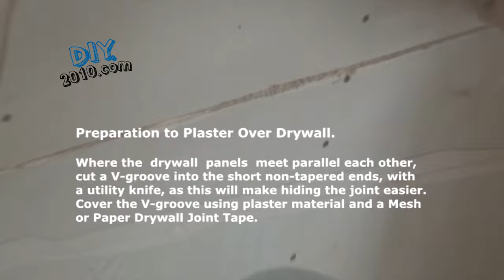How to install drywall over insulation part B | Hang Drywall on Wall | Preparing drywall for plaster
That video describes a) how to install Rockwool into a metal frame, b) how to hang & install Drywall on a metal frame, c) how to prepare drywall for plastering.  Installation and hanging drywall. Installing drywall on walls. Hanging drywall on walls. How to install drywall and insulation. How to hang drywall over insulation. Preparing drywall for paint after sanding.

Labels:
How to hang drywall over insulation.
Preparing drywall for paint after sanding.
Fix Rockwool on drywall.
How To Hang Drywall on Walls.
Preparation and finish plastering.
How to apply a coat.
mud on drywall.
How to apply coat to the drywall.
Drywall installation.
Metal Drywall Frame.
build a drywall frame.
hanging drywall.
install drywall.
Drywall installation.
Drywall Taping and Plastering.